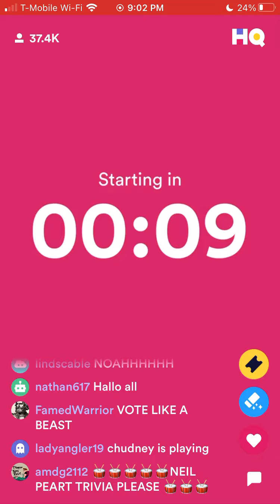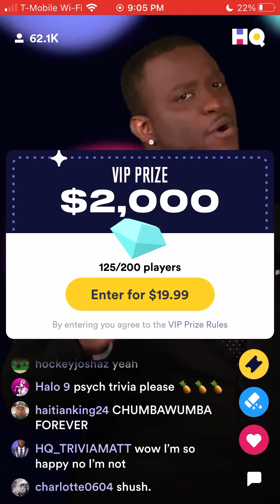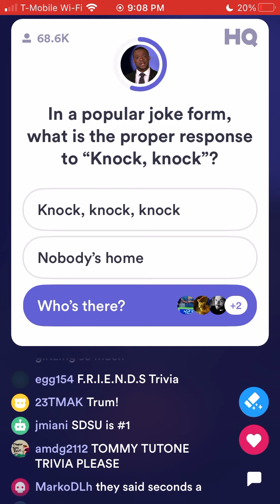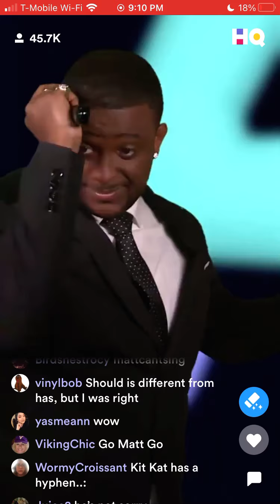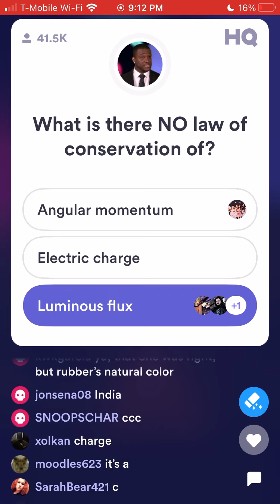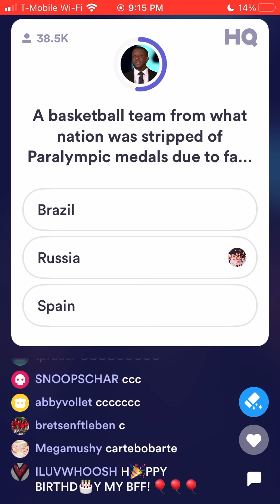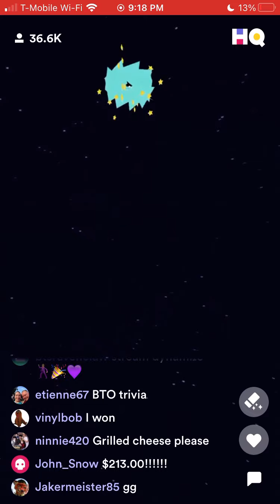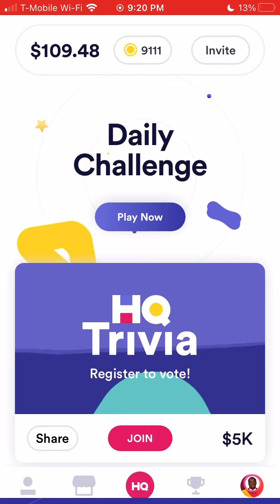HQ Trivia ($5,000 Regular/$2,000 VIP) September 22nd 9PM ET